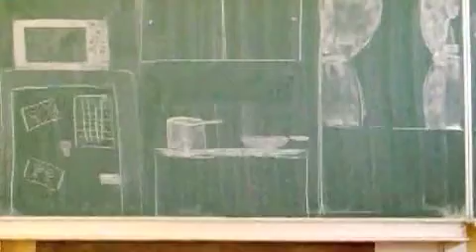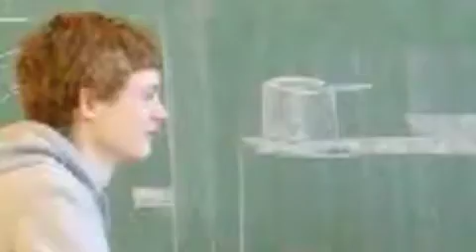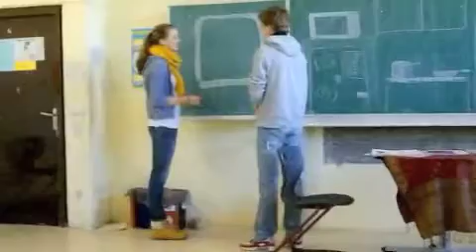Death of a Salesmen